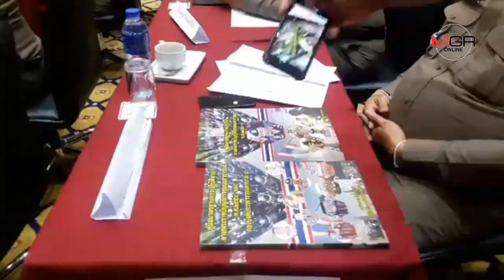“ศรีวราห์” ติวเข้มตร.ดูแลม็อบ ย้ำยังไม่พบสัญญาณกลุ่มคนเคลื่อนไหวชุมนุมการเมือง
“ศรีวราห์” ติวเข้มตร.ดูแลม็อบ ย้ำยังไม่พบสัญญาณกลุ่มคนเคลื่อนไหวชุมนุมการเมือง 18/04/2019